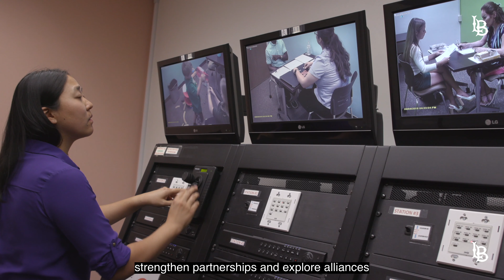NO BARRIERS - The Campaign for California State University, Long Beach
California has long been a symbol of innovation — of dreaming big, always with an eye to the future.

Cal State Long Beach is a product of this spirit. Today, we lay claim to remarkable achievements.

As we embark on a $275 million fundraising campaign to realize our promise of a transformative education, we will rise, together, to affirm our legacy, serve our students and ensure that the State of California continues to lead the nation in health care, education, sustainable practices, equity and innovation.

As we shape the future of Cal State Long Beach, three visionary opportunities collectively address our priorities:

Create a national model for student achievement, empowerment and equity.

Shape California's future workforce.

Elevate our community and advance the public good.